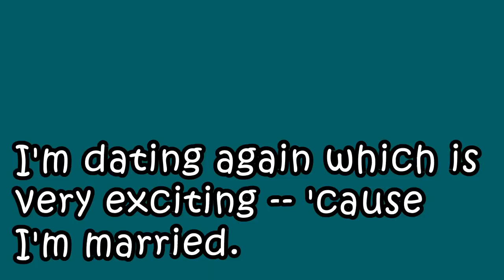[Sex or Jokes] Dating Again